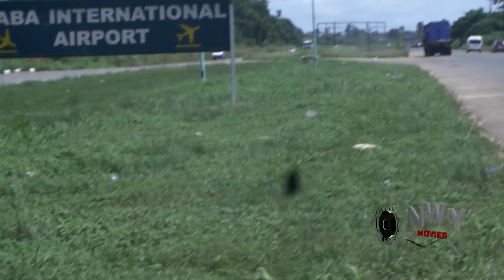He Only Pretended 2Be Sick Just 2Know If She Truly Love Him 7&8 - Uju Okoli/Onny Michael 2021 Movie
Exceptional blockbuster movie... @MagicNollyTV